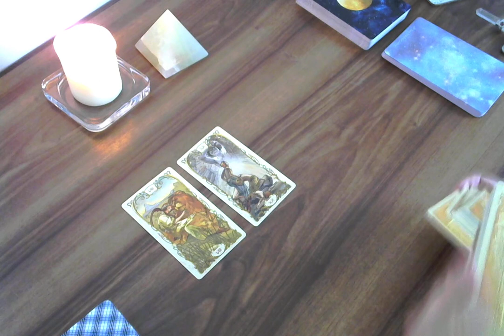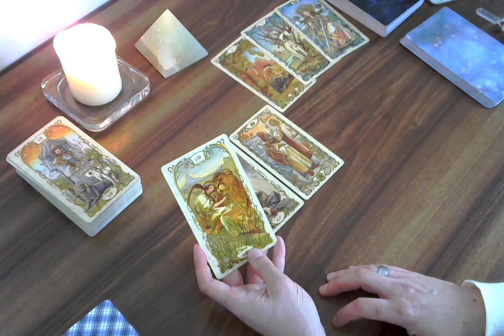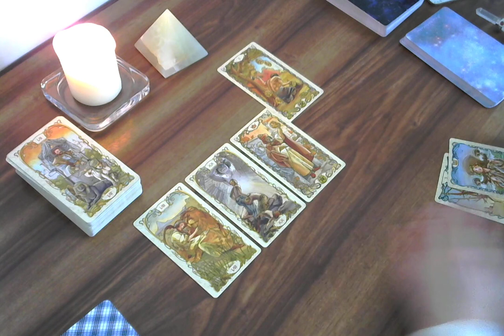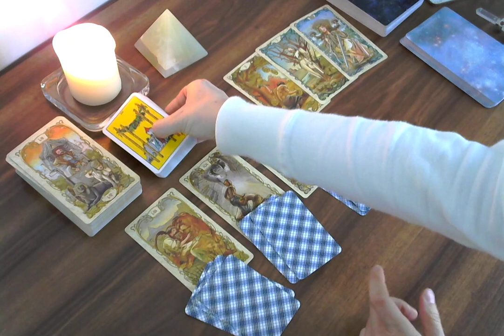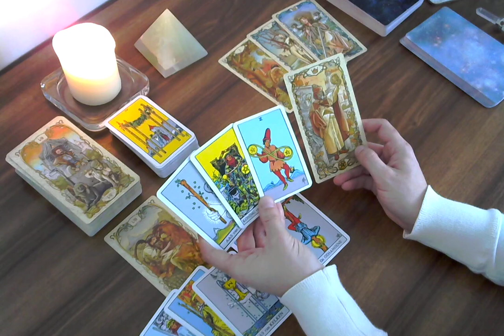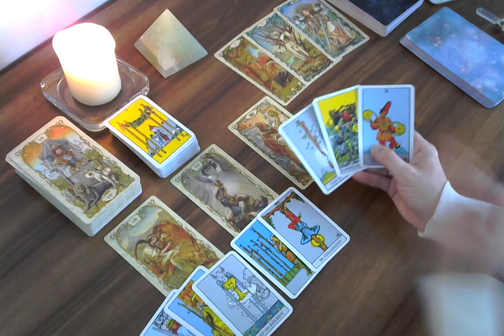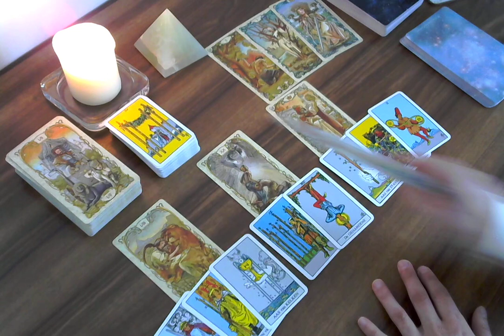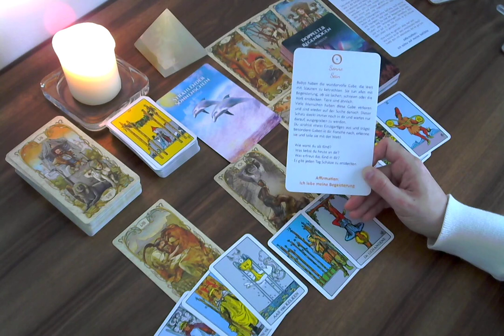Botschaften! Mundanenergien I Ein Welten-Gericht kündigt sich an I Aufbau neuer Strukturen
Danke, dass Du hergefunden hast. Ich freue mich sehr, dass Dir meine Readings Freude bereiten. Diese YouTube-Orakel sind kostenlos und dienen Unterhaltungszwecken! Ich betreibe den Kanal nur nicht-monetär als Hobby und biete keine privaten Legungen noch Dienstleistungen an.

Viel Freude, Glück und gute Karten!

HINWEIS: Es werden keine Erfüllungs- oder Heilungsgarantien übernommen. Eine spirituelle Beratung ersetzt keinen Gang zum Arzt, Apotheker, Heilpraktiker oder ggf. in Rechtsfragen die Konsultation juristischer Beratung! Es wird keine Verantwortung für die Handlungen der Zuschauer übernommen.

Herzliche Grüße,
Rebecca

***Unbezahlte, unaufgeforderte Werbung. Alle Rechte liegen bei den Verlagen und Autoren.
COPYRIGHT für alle Decks bei Verlagen und/oder Autoren!
VERWENDETE KARTENDECKS MIT FREUNDLICHER, AUSDRÜCKLICHER GENEHMIGUNG der Verlage und/oder Autoren:

- Rider Waite Tarot NL Edition (Pamela Falcon Smith und A.E.Waite)

- Gulliver Lenormand

Editions EXERGUE
- Mademoiselle Lenormand (© Gabriel Sanchez)
- Tarot Grand Luxe (© Ciro Marchetti)
- Les rêves enchantés de Lenormand (© Ciro Marchetti)

- Mondnacht Lenormand

- Tarot de Marseille Revisité

- Leiding Wahrsagekarten
- Lenormand Wahrsagekarten

- Original Kipper Wahrsagekarten

- Das Lenormand Orakel

- Thelema Lenormand (Renata Lechner)
- Grand Tableau Lenormand Oracle Cards (Lo Scarabeo)
- Tarot Mucha (Giulia F. Massaglia and Barbara Novenzo)
- Tarot Marseille - 22 Major Arcana Claude Burdel, 1751 (Claude Burdel)
- Angelarium (Eli Minaya and Peter Mohrbacher)
- Heaven and Earth Tarot (Jack Saphieroth)
- Tarot Vintage (Arthur E. Waite)
© of all Tarot images belong to Lo Scarabeo

- Anna Roth Astro Cards

- The Gospel of Aradia (Stacey DeMarco)
- The Faerytale Oracle (Lucy Cavendish)
- Oracle of the Shapeshifters  (Lucy Cavendish)
- The Secret Language of Color Cards (Inna Segal)

- Madame Endora’s Fortune Cards (Christine Filipak und Joseph Vargo)

© Verlag Ansata / Inner Traditions Publishing
- Diana Cooper, Einhornkarten, Ansata Verlag, München, in der Penguin Random House Verlagsgruppe GmbH
- Diana Cooper, Engelkarten für Kinder, Ansata Verlag, München, in der Penguin Random House Verlagsgruppe GmbH
Shared with permission of publisher.

- Seelen-Reich (Christine Arana Fader)
- Entfalte dein wahres Selbst (Susanne Hühn und Renate Baumeister)
- Merlin Orakel (Jeanne Ruland und Melanie Missing)
- Maria Magdalena und ihre Begleiter (Jeanne Ruland und Marion Hellwig)
- Rückkehr der Marien (Melanie Missing)
- Verdeckte Dynamiken und Schätze im Familiensystem (Anneliese Tschenett)
- Seelenengel Orakel (Melanie Missing)
- Krafttierorakel (Jeanne Ruland, Murat Karacay)
- Keltisches Pflanzenorakel (Petra Arndt)
- Sacred Destiny Orakel (Denise Linn)

      - Das Orakel der Indischen Götter (Isabel Ares)
- Autor Doreen Virtue:
- Das Engel-Orakel für jeden Tag
- Das Engel-Therapie Orakel
- Das Engel der Liebe Orakel
- Das Lebensorakel der Engel
- Antworten der Engel-Orakel
- Das Erzengel Tarot
- Schutzengel Tarot

- Love Yourself Oracle (Pascal Voggenhuber)

- Die Schutzheiligen. Helfer aus dem Licht (Isabel Ares)
- Das Seelenpartner Orakel (Angela Hartfield und Josephine Wall)

- Magie der Erde (Steven Farmer)
      Doreen Virtue/KOHA:
- Orakel der Aufgestiegenen Meister
- Orakel der Göttinnen
- Meerjungfrauen und Delfine

- Angel Reading Cards (Debbie Malone)
- Heal Yourself Reading Cards (Inna Segal)
- The Language of Flowers Oracle (Cheralyn Darcey)

- Antares Orakel (Werner Neuner)

- Alles ist wahr (Ulrike Hinrichs)
- Herzen fühlen (Sandra Cammann)

- Tarot der Neuen Zeit

- Vintage Wisdom Oracle (Victoria Mosley)
- Elle-qui Oracle (Arwen Lynch-Poe)

© Colette Baron-Reid
- The Good Tarot